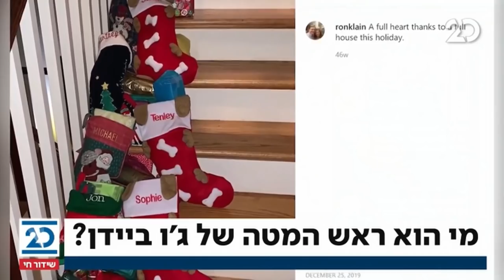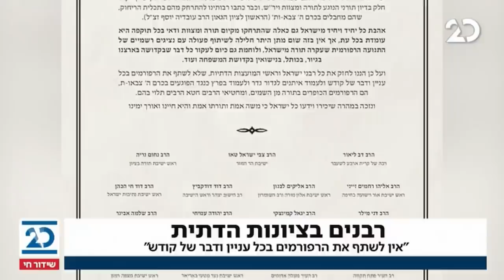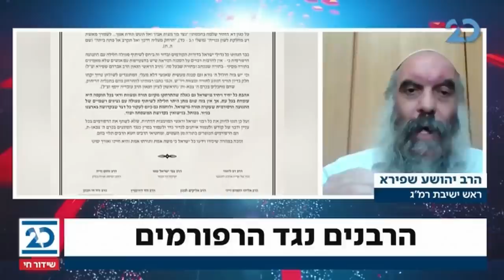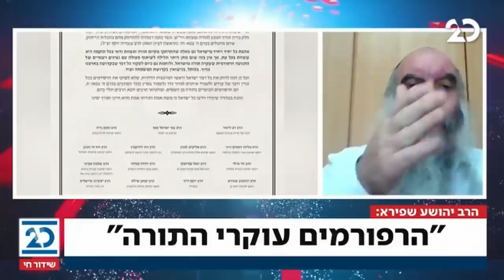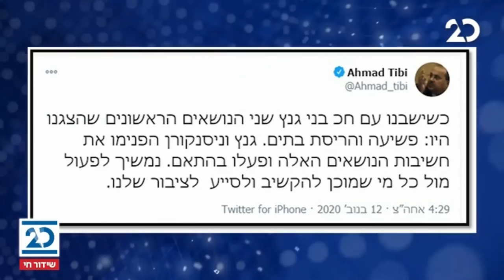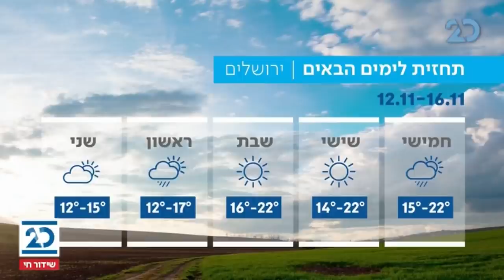הסיפור המרכזי | 12.11.2020 | התכנית המלאה